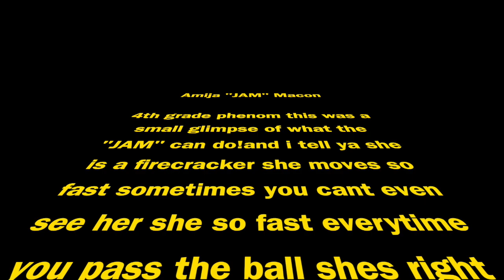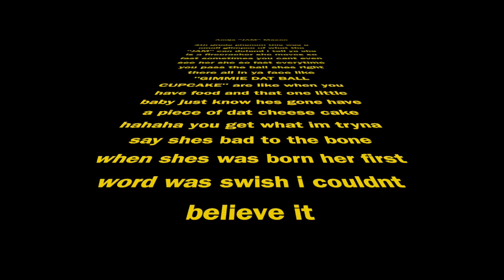amija "jam" macon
3rd grade highlights
                                          Special Thanks To:
                                         The Stewart Family
                                     (Trevor & Josie Stewart)
                                                   GYB
                                             Vegas Lights